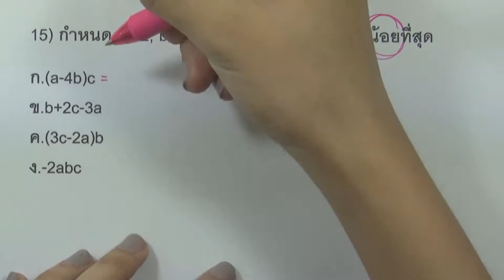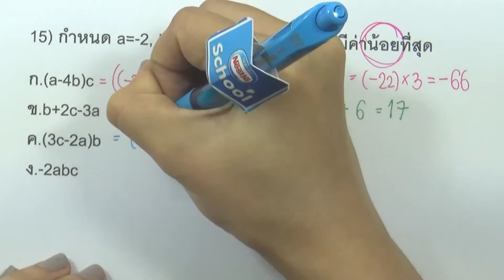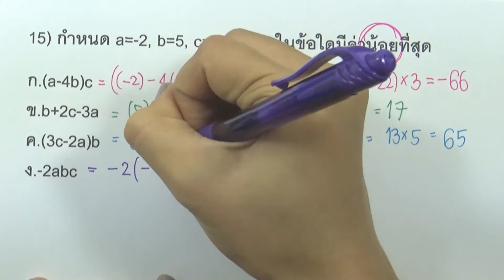ระบบจำนวนเต็ม : โจทย์ ข้อ15